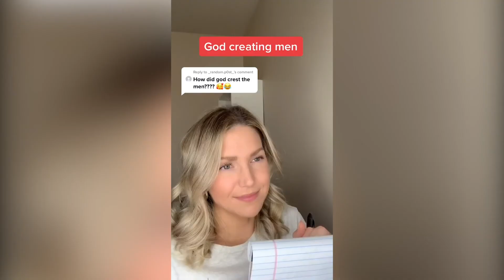God Creating Periods, Men & Millennials TIKTOK Compilation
My God is not like a regular God, she's a cool God.